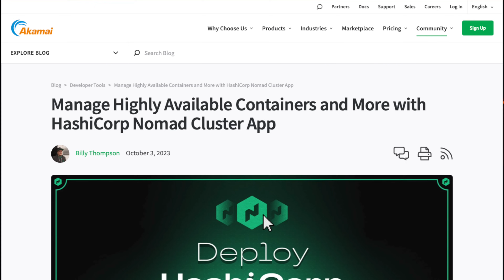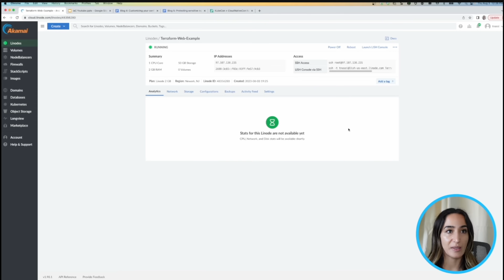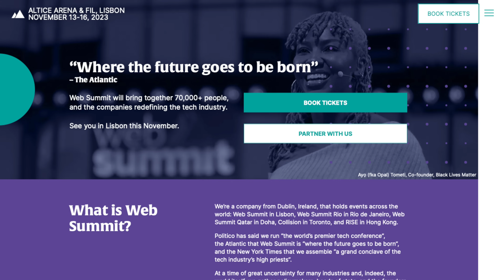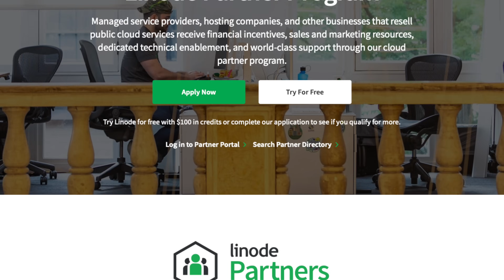Gaming with Robot Squid, Infrastructure-as-Code Insights, New Nomad App, Tutorials & More...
Welcome to the October round up of highlights for Development Agencies, Managed Service Providers, Digital Agencies and Managed Hosting Providers!

These ARE the links you're looking for...

00:00 - Intro

00:27 - Gaming Customer Story: Robot Squid:-

01:25 - Honestly, Infrastructure-As-Code Makes Things Simpler And Easier:-

02:32 - Double Dose of Hashicorp:-

03:20 - Part 1 of Working With Infrastructure-as-code:-

04:04 - Kubecon Chicago + Day Zero Training Course

04:36 - Websummit Portugal:-

04:51 - Claim $500 of Free Compute Credit!

05:20 - New partner shout-outs

For more on the Akamai/Linode partner program and $500 of free cloud credit offer visit: